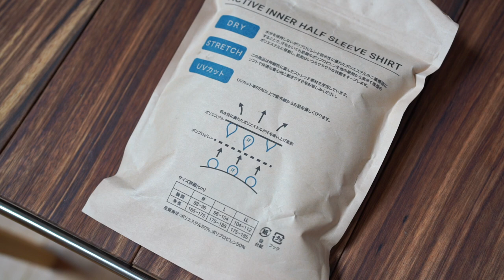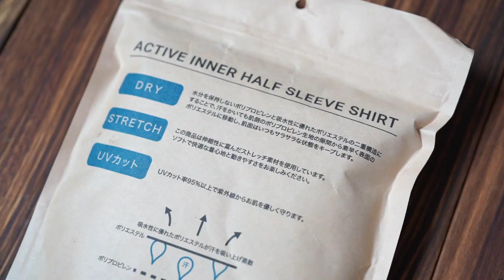夏インナー最強決定戦！ワークマンアクティブインナー半袖シャツVSイオンAZブリーズドライ半袖丸首シャツ徹底比較！アウトドア好き以外でも使えるドライレイヤーの裏技も！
ワークマンで気になるドライレイヤーを発見！店頭限定での取り扱いの
FieldCoreのアクティブインナー半袖シャツ￥980(税込)です。

ドライレイヤーは汗をかいても肌面をサラサラに保ち、
すぐ乾くという高機能インナーです。それをワークマンはなんと980円(税込)で実現。

同様の価格帯でサラリーマンに大人気の
イオンで売ってるAZブリーズドライ半袖丸首シャツと徹底比較したいと思います。

どちらも疎水性の高く汗を逃がすポリプロピレンと
汗をすばやく乾かすポリエステルを採用。

後半ではアウトドア好き以外の方も
実践できる裏技的な使い方も紹介しています。

ブログの方ではドライレイヤーについての解説をしています。
夏インナー選びの参考になれば幸いです。